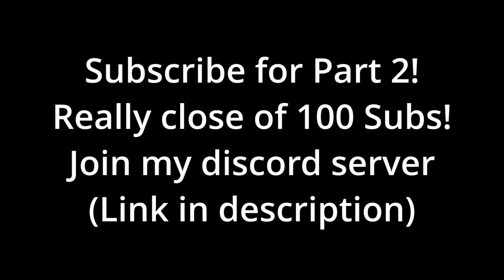Types of Bedwars Players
Thank you so much for clicking on this video. :)